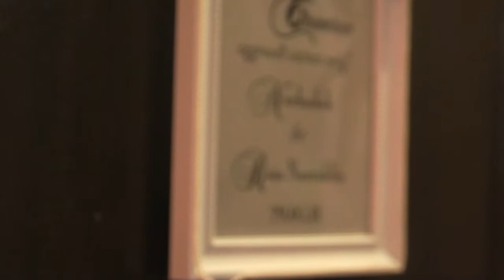Clique Studioworks - Nurhuda + Raja Nazruldin